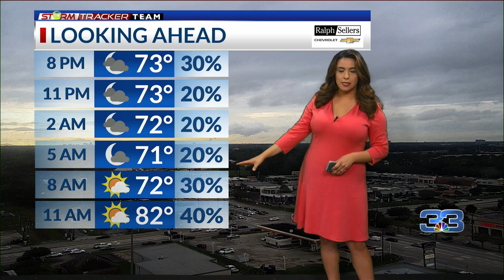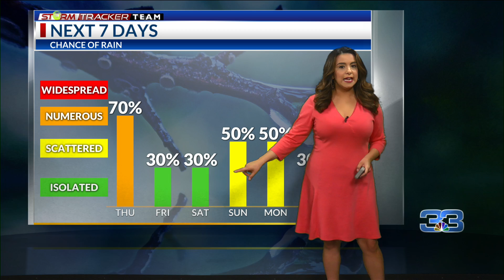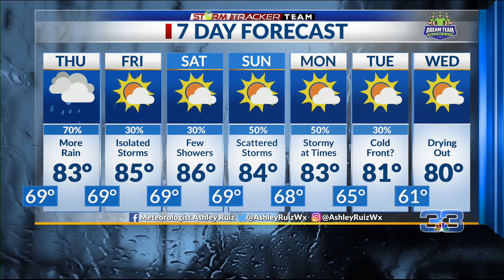StormTracker Evening Forecast (9/29/21)